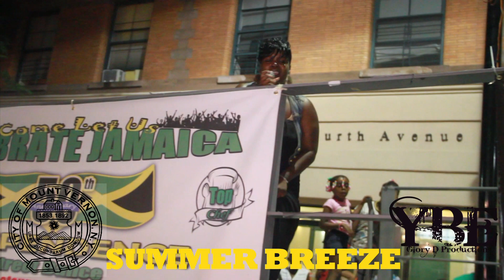MOUNT VERNON JAMAICAN SUMMER BREEZE 2012 DAZZLES 1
MOUNT VERNON NY MAYOR ERNEST D DAVIS PRESENTS SUMMER BREEZE 2012 GLORYD JAMAICAN NIGHT AT DAZZLES BLOCK PARTY EVENT. COMMISSIONER DARREN MORTON, DIANE ATKINS, COORDINATOR JEFF REDD. FILMED BY GLORYD FROM GLORYDPRODUCTIONS YBE & GLORYD PROMOTIONS